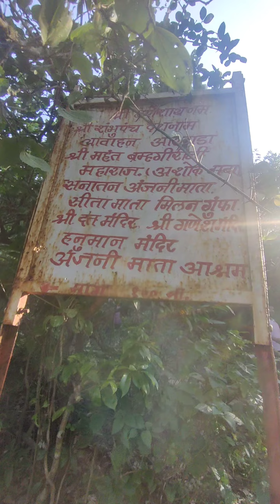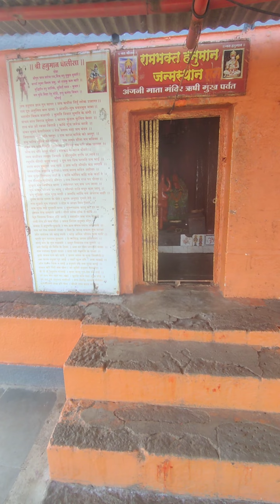Hanuman Ji Ka Birth Place (हनुमान जी का जन्म स्थान अंजनेरी पर्वत ) नासिक 🙏